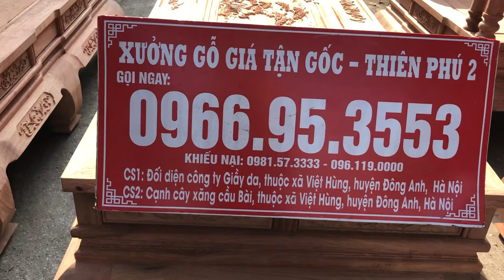Bộ bàn ghế_Tần Thuỷ Hoàng gỗ hương đá cột 12 khung 14 siêu cong, siêu to_Xưởng gỗ Thiên Phú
Chúng Tôi Là Đơn Vi Kinh Nghiệm Trên 20 Năm .Chuyên Sản Xuất Các Sản Phẩm Bàn Ghế Gỗ , kệ tivi gỗ Hương Và nội thất phòng khách , nội thất phòng ngủ , bàn ăn gỗ đẹp , lục bình gỗCác sản phâm được làm thủ công mỹ nghệ từ các nghệ nhân . Xưởng gỗ lớn với quy mô 50002 , lớn nhất miền bắc .
Chủ Cơ Sở: Xưởng Bán Đồ Gỗ Giá Gốc - Thiên Phú 5
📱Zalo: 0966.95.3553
🏛️Đ/C: Cơ sở 1: Đối diện cty giầy da - Việt Hùng - Đông Anh - Hà Nội .
Cơ sở 2: Cạnh chạm xăng cầu bài - Việt Hùng - Đông Anh - Hà Nội .
👉👉👉Mọi người nhớ ửng hộ thêm kênh youtube của Xưởng Gỗ Giá Gốc